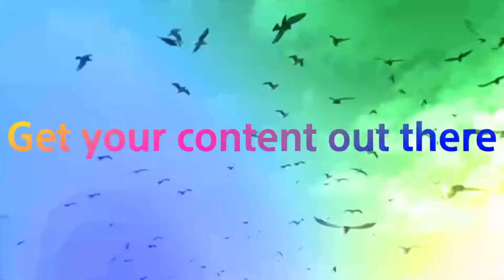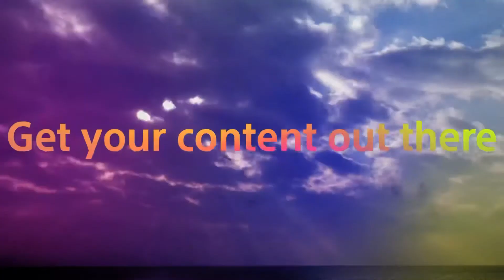Sony Vlog camera ZV-1 | Digital Camera (Vari-angle Screen for Vlogging, 4K Video) ZV1BDI.EU - Black